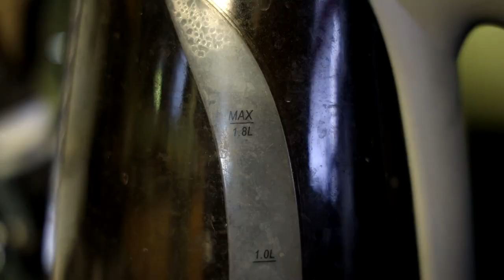Inside Out 2 Is A Great Win For Pixar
Embarrassment is my new favorite character in the Inside Out franchise.